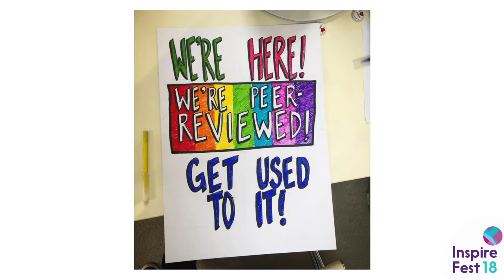Dr Shaun O’Boyle, House of STEM | Inspirefest 2018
At Inspirefest 2018, producer and science communicator Dr Shaun O’Boyle introduces House of STEM.